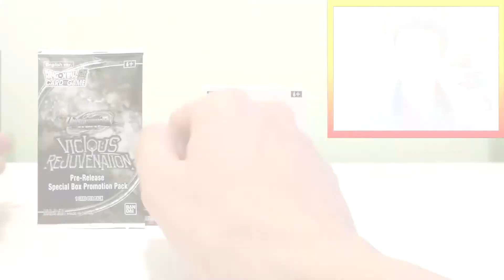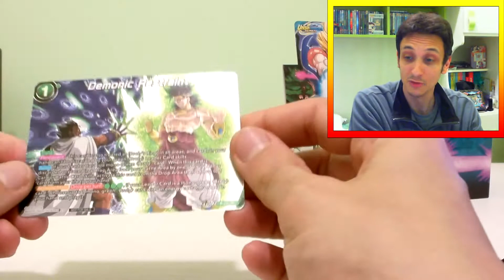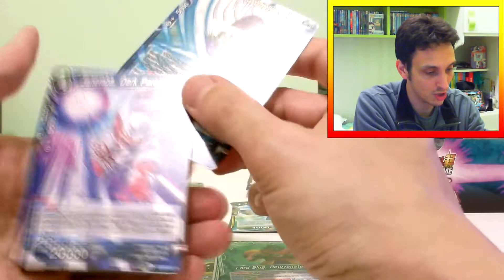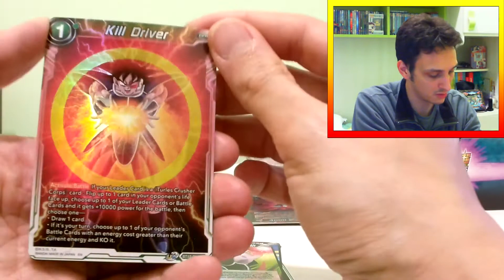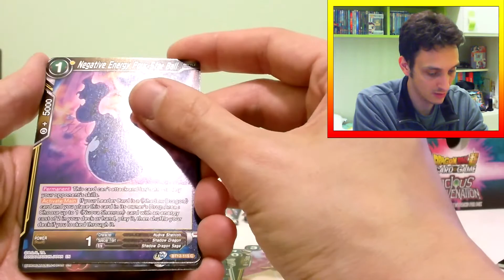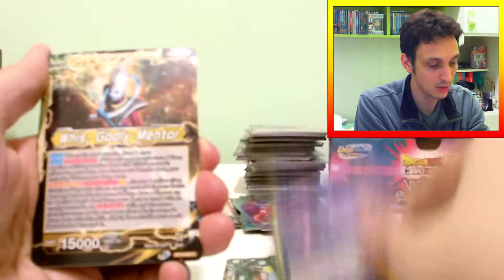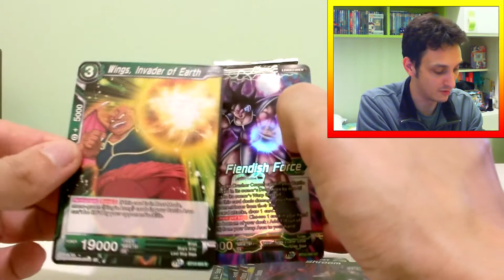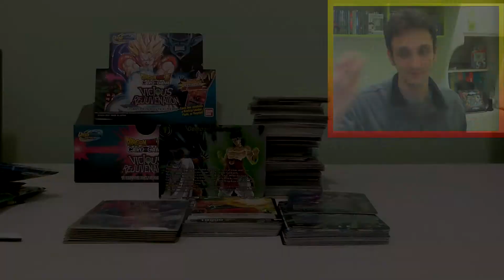Dragon Ball Super TCG - Vicious Rejuvenation (nuovo) box opening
In attesa della prossima espansione di Dragon Ball Super card game Supreme Rivalry della quale conosciamo già tutte le carte, ma la cui uscita è stata posticipata alla fine di Aprile (vista la troppa vicinanza con il recente Battle Evolution Booster), ci unboxiamo il box rimanente di Vicious Rejuvenation per cercare, perché no, un'altra sculata!😆